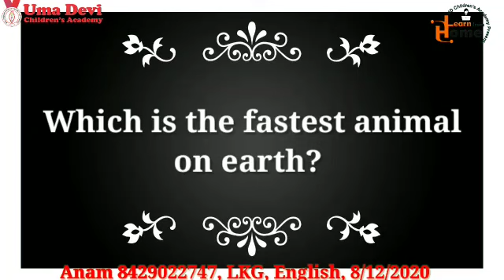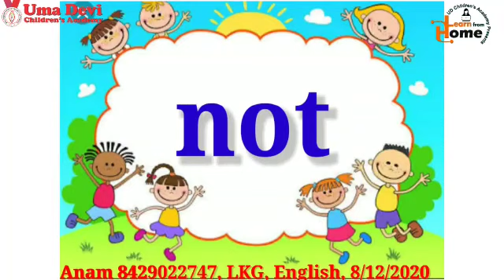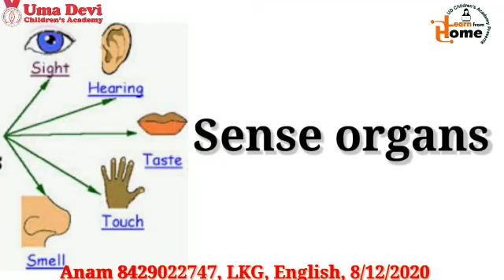Class LKG,English Class,Dec 8 ,2020